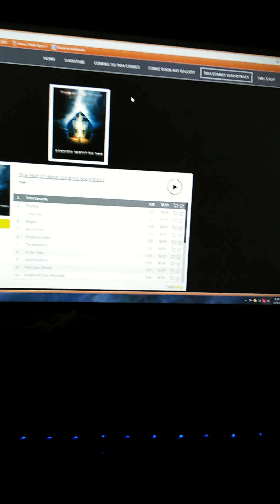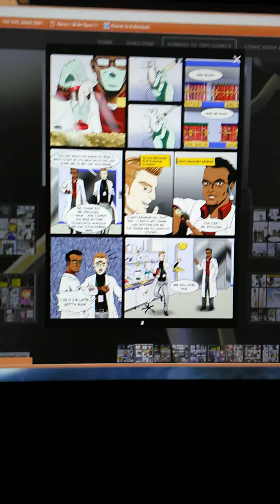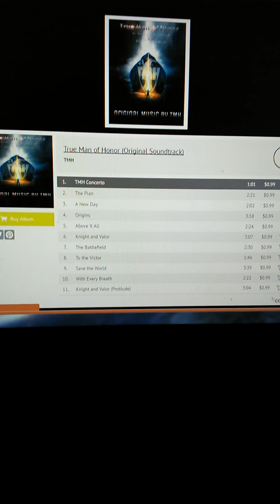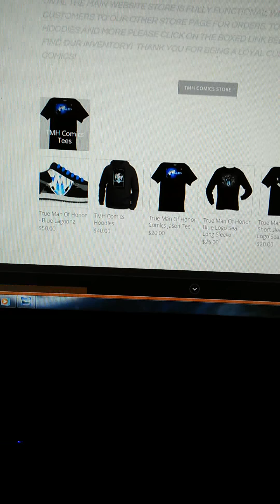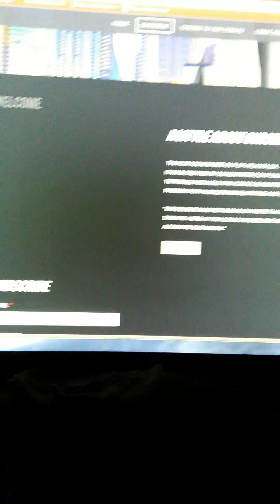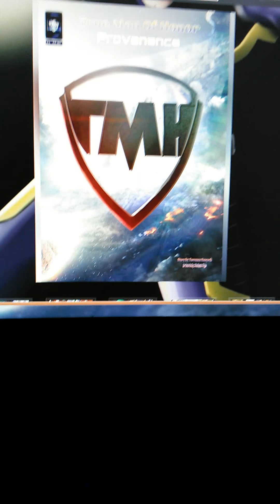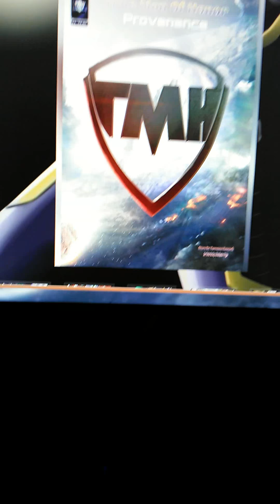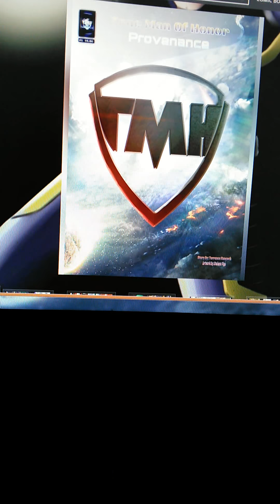TMH ComicsVLog 1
Video about the upcoming Comic Book True Man Of Honor Issue #1